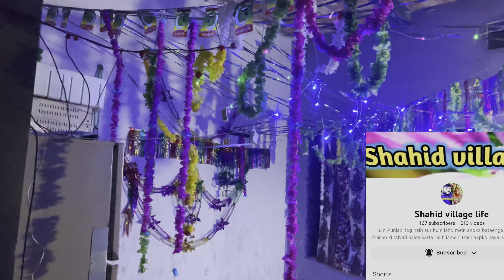Huzoor Pak Ki Mehfil Ya Allah Tera Lakh Lakh shukar hai🥰Hassan family vlogs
‏Huzoor Pak Ki Mehfil Ya Allah Tera Lakh Lakh shukar hai😍 Huzoor Pak Ki Mehfil Ya Allah Tera Lakh Lakh shukar hai🥰Hassan family vlogs